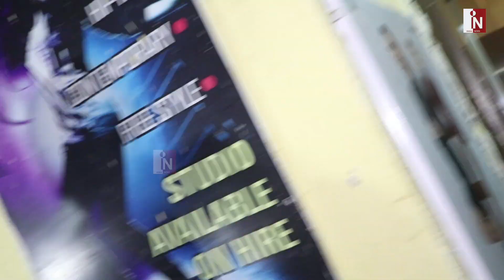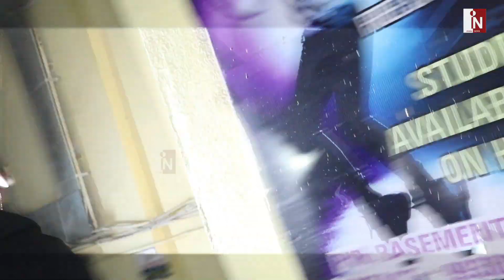Hrithik की Family पर Sunaina के BF ने किया वार, Interview के जरिए सुनाई खरी खोटी